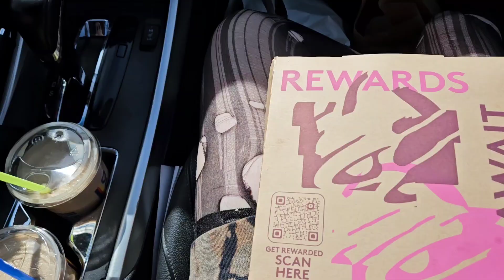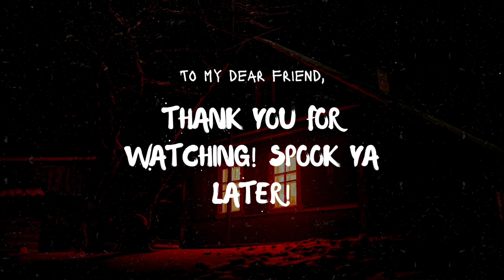Vlog-🎃-ween day 15 | power outage | first of many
Happy day 15! This day we had our first of many 12-hour power outages! It was pretty fun! We spent a few hours just being outside enjoying the dark away from our phones and electronics  before we went back home and went to bed. It makes me really want to go camping! I hope you all enjoyed it!

Free Music for Videos 👉 Music by Square Torpedo - Confession of Cain